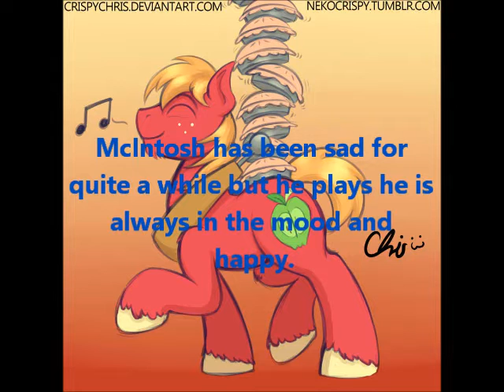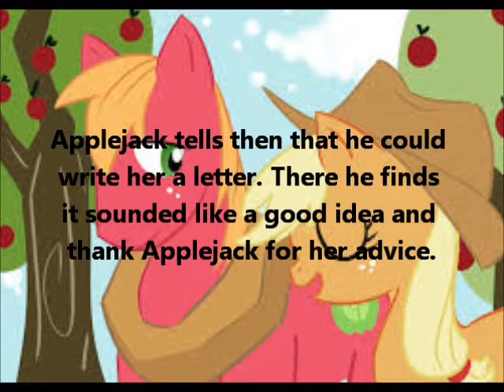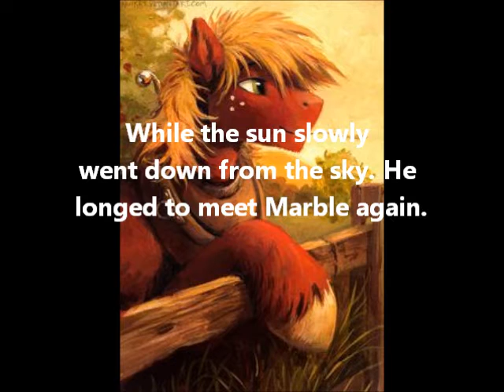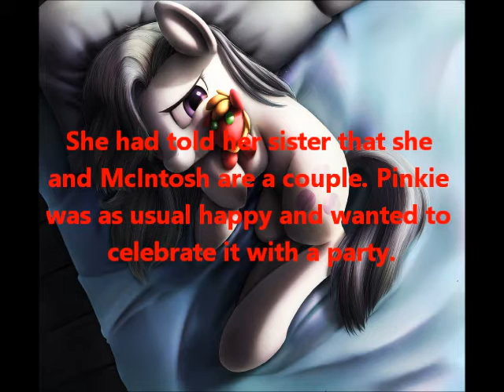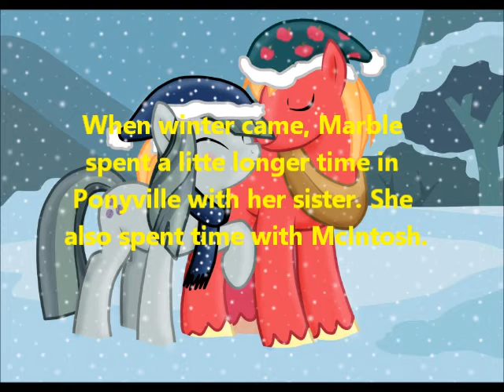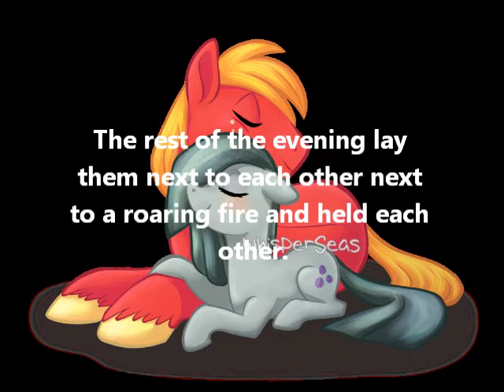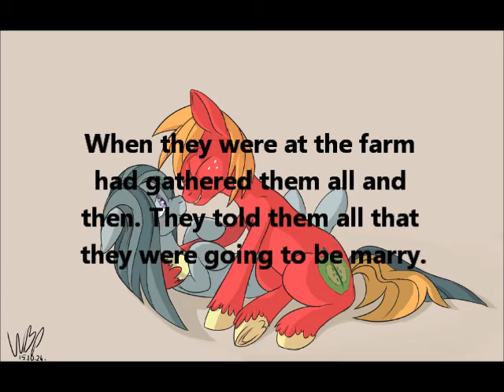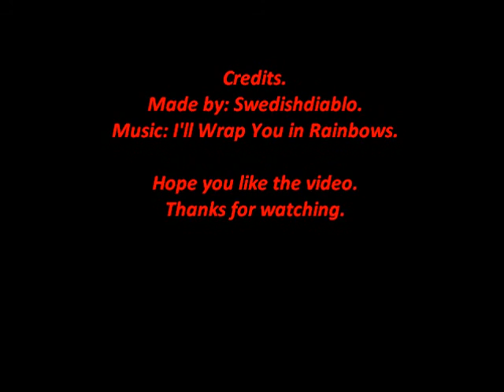Marble Pie, Big McIntosh: A true love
A short fanfiction MLP FiM film about Marble Pie and Big McIntosh.